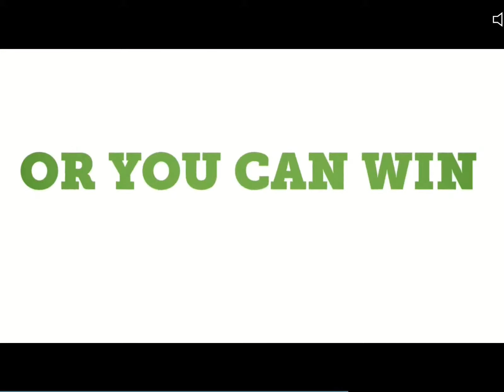Me trash at playing game (guns of boom) I lost every game 🤭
Lalalalalalala